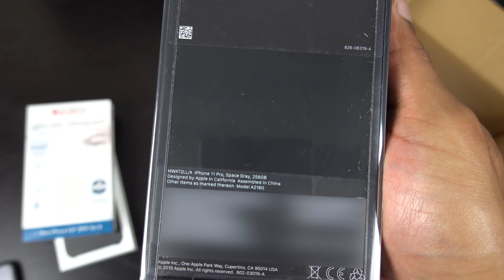iPhone 11 Pro - Quick Unboxing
Unboxing the iPhone 11 Pro in Space Gray 256GB
quick comparison to the iPhone XS.

iPhone Leather Case:

Zagg Invisible Shield: